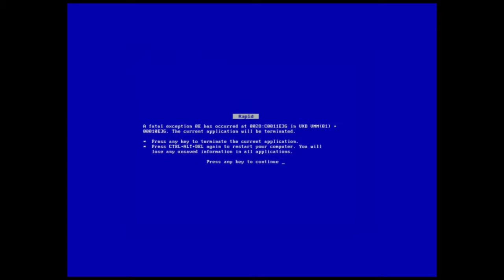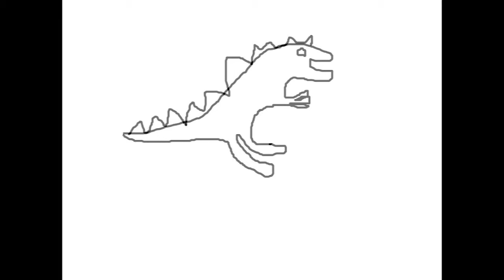Civ 5 japan, modded, diety ep 1 - Guns start wars not religion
all music that i put in my videos are on my soundcloud

mods using:
Buildings - upgrade system
Communitas -AI and tools
                   - enhanced gameplay
                   -interface
expanded naval immersion
fallout damage
fortress borders
ICBM nuclear missile
infinite empire
Jaegar unites
late game range
less warmungering
nuclear fission plant
promotions +
really advanced setup
special forces mod
speedy starting settler
stealth bombers allowed on carriers
tactical nuclear missile
tomahawk cruise missile